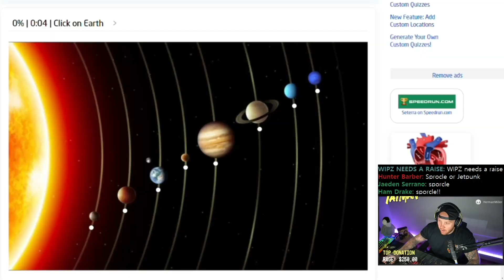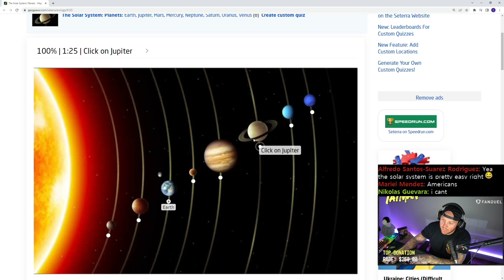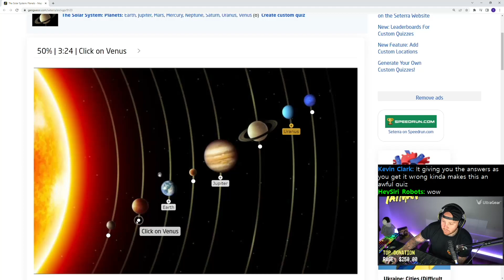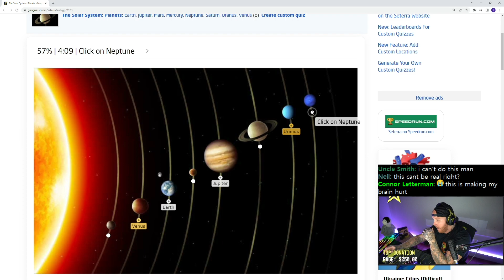TIMTHETATMAN TAKES A SOLAR SYSTEM TEST...